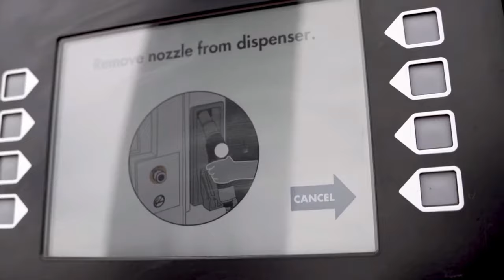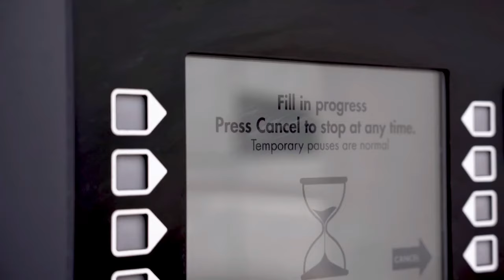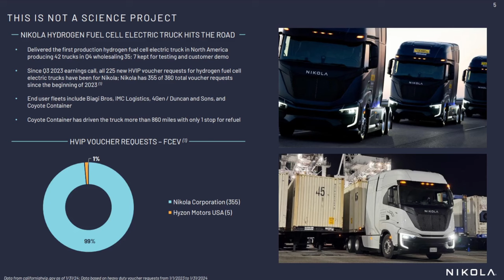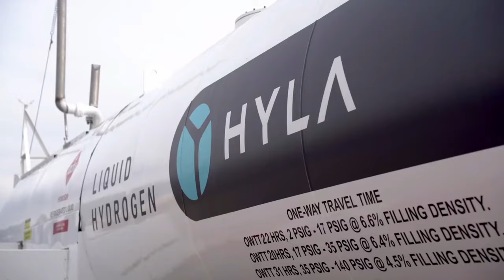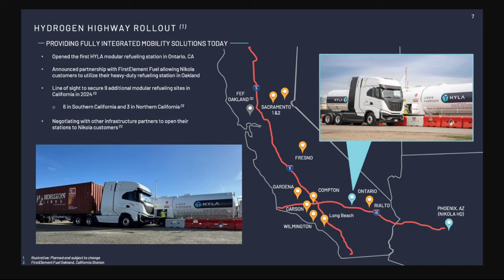Nikola's Hydrogen Semi-Trucks Are Gaining "Major Traction" In The U.S.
In this video, I analyze Nikola Corporation's Q4 and 2023 earnings results to see how the battery-electric and hydrogen Class 8 semi-truck market is evolving! 👍